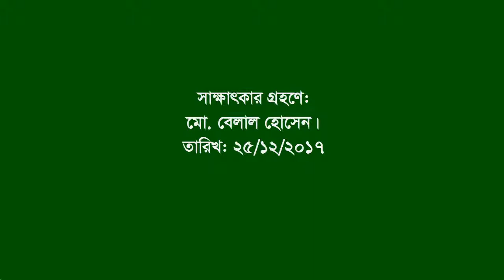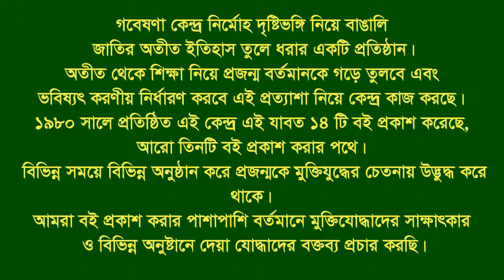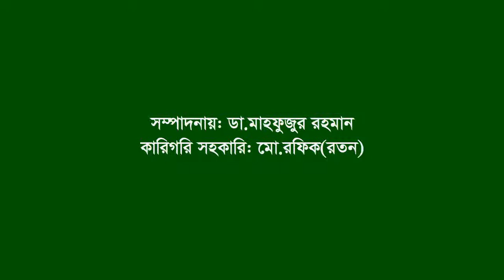Interview of Md. Idris ।। S/O war assitant Dela Meah Member ।। Fatikchhari ।। CTG